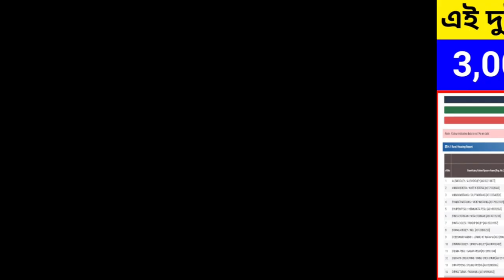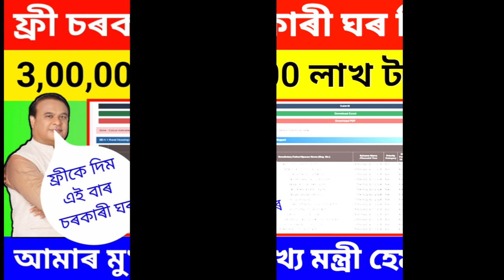মহিলা উদ্যমিতা আঁচনিকলৈ মুখ্যমন্ত্ৰীৰ ঘোষণা/মহিলা উদ্যমিতা আঁচনিৰ 2024/mahila udyamita abhiyan assam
Keyboard.
মুখ্য মন্ত্ৰী মহিলা উদ্যমিতা আঁচনিৰ লগত জড়িত থকা নিৰ্দেশাৱলী,
মহিলা উদ্যমিতা আঁচনিৰ buiesness planform কেনেকৈ download কৰিব,
অৰুনোদই আঁচনি,
কোন সকল মহিলাই ১০ হাজাৰকৈ টকা
Mahila udyamita
মহিলা উদ্যমিতা আঁচনিৰ আবেদন,
মহিলা উদ্যমিতা আঁচনি ২০২৪ অসম,
মহিলা উদ্যমিতা আঁচনি,
মুখ্য মন্ত্ৰী মহিলা উদ্যমিতা আঁচনি,
মুখ্যমন্ত্ৰী মহিলা উদ্যমিতা আঁচনি,
মুখ্যমন্ত্ৰী মহিলা উদ্যমিতা আঁচনিৰ প্ৰ-পত্ৰ পূৰণ,
shg mis code কেনেকৈ উলিয়াব,
Amon Das

mukhamontree মহিলা উদ্ধমিত টকা কেতিয়া,
mukhamontree মহিলা উদ্ধমিত টকা কেতিয়া পাব,

                    মই আপোনালোকক আমাৰ মুখ্য মন্ত্ৰী হেমন্ত বিশ্ব শৰ্মাই কি ক'লে মহিলা উদ্যমিতা আঁচনিক লৈ তাৰ বিষয়ে কৈছোঁ l

Amon Das